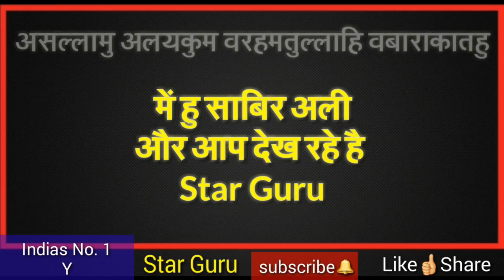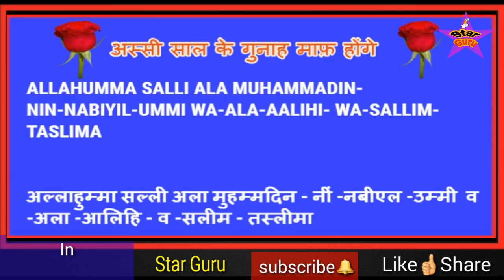जुमे के दिन की खास दुआ - इसको एक बार पढ़ने से आपकी हर दुआ कबूल होगी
dosto aaj ke is video me aapko esi esi khas dua batai gayi hai jo aap jume ki din padhkar uske baad aap allah se jo bhi dua karoge insha allah aapki har dua kabul hogi to dosto agar aap janana chahte ho to hmare is video ko aakhir tak dekhiye or apne dosto me bhi is video ko share kar dijiye bahut bahut shukriya apka